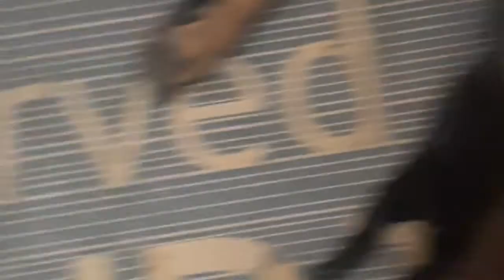Doberman puppies at their 5th day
This is another upadate for my cute puppies lets stay tune for more cute videos and update to his little puppies